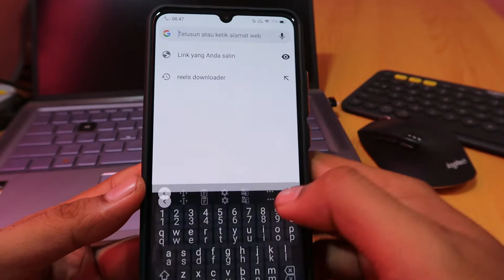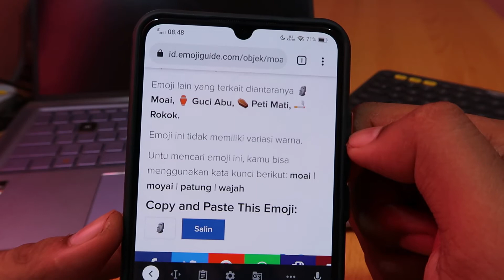Cara mendapatkan emote batu di wa dan tiktok